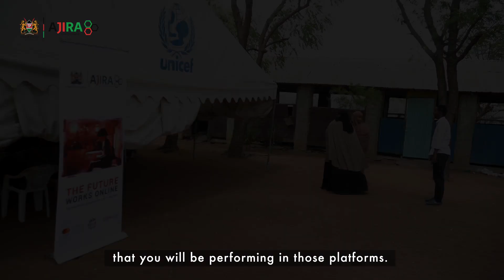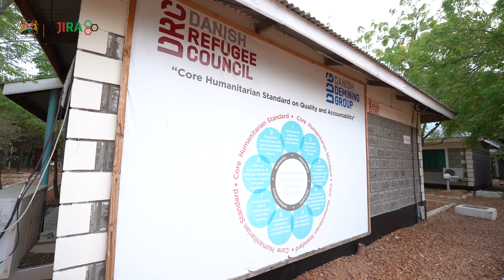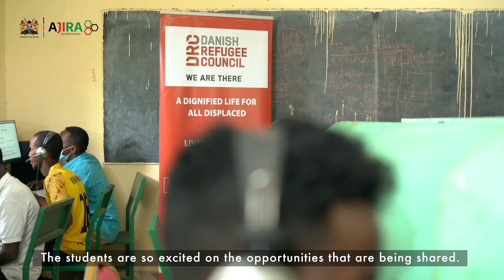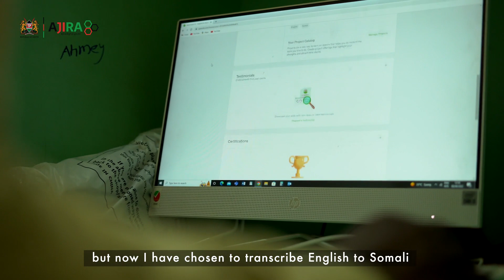Ajira for Refugees - Empowering Young People in Daadab Camps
Through Free digital and digitally-enabled work-readiness training, mentorship and job linkages, young people living in the refugee camps are able to make a dignified income from online work space to support their lives and those of loved ones.